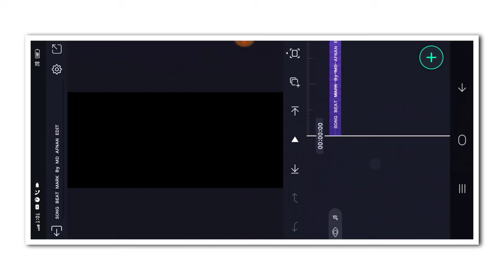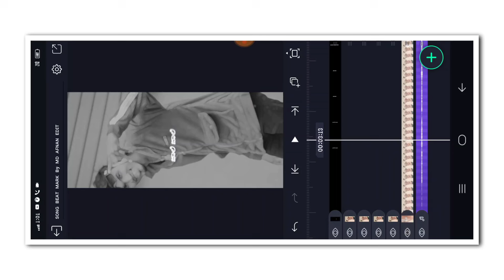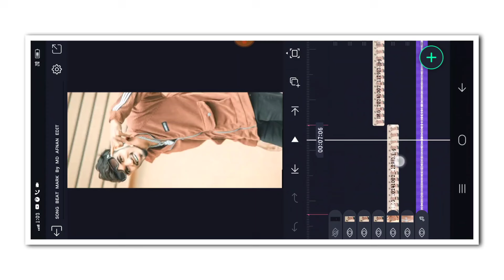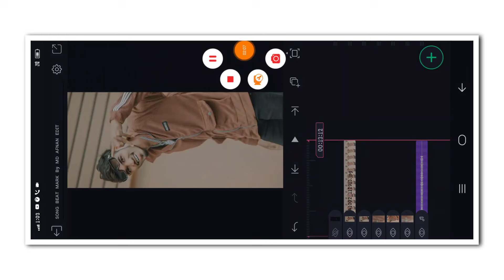🤯NEW TRENDING BOY'S ATTITUDE VIDEO EDITING KANNADA IN ALIGHT MOTION NEW VIDEO EDITING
❤️ಧನ್ಯವಾದಗಳು❤️

 ✨ Friends 💙

(Thankyou)